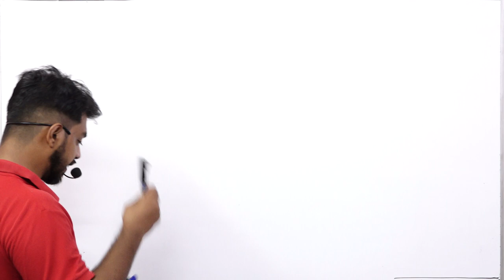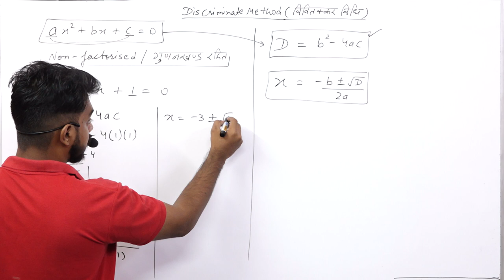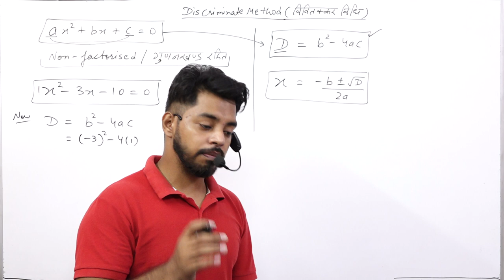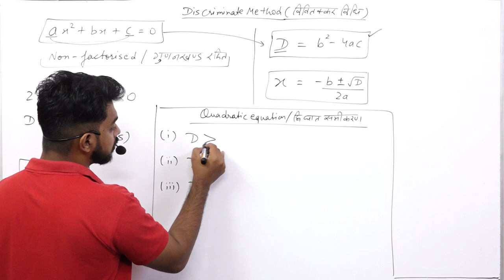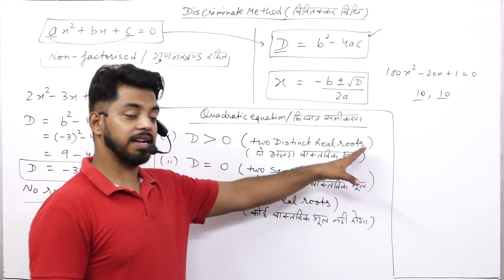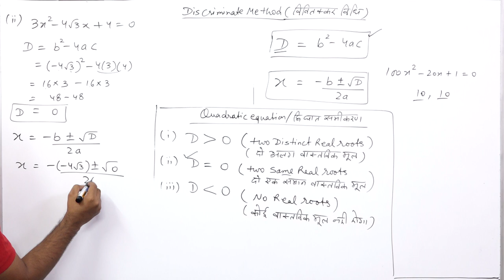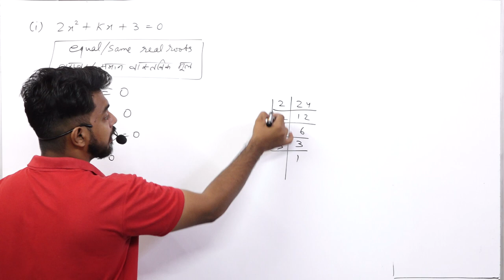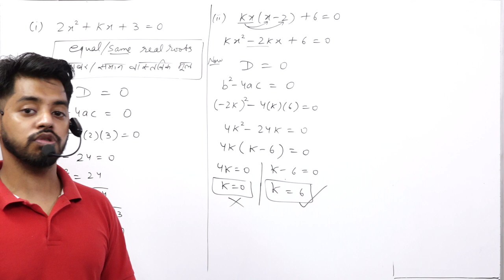QUADRATIC EQUATION LAST PART